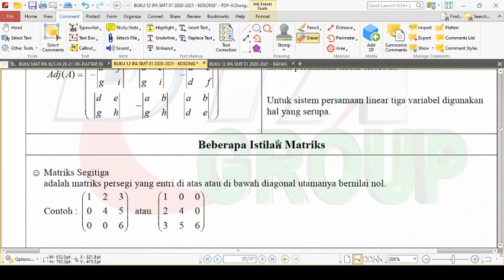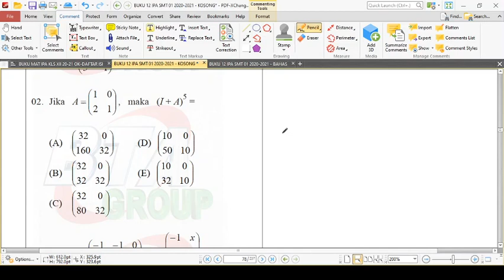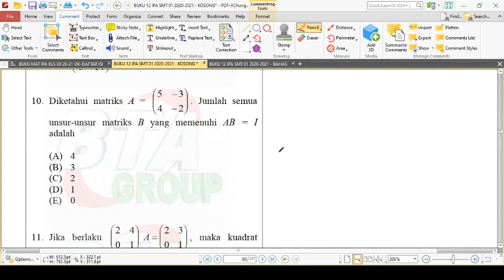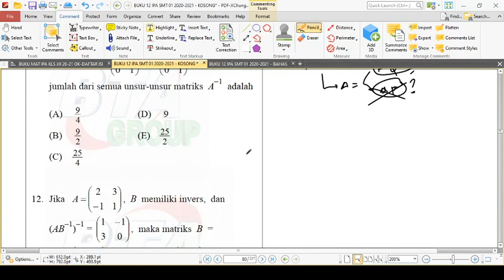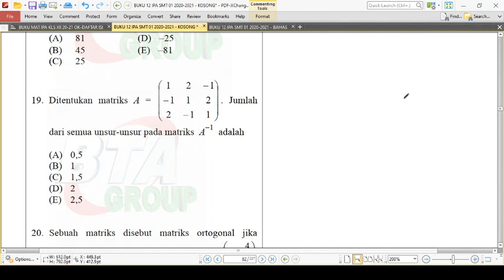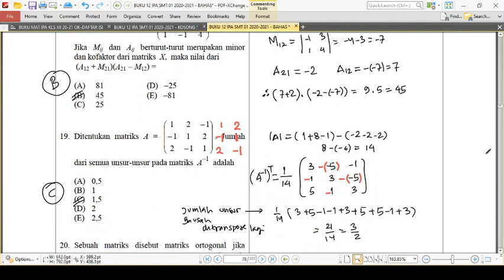BAB 14 MATRIKS (BUKU BTA 2020-2021 SMT 01 KLS 12 IPA) ~ utk buku 2022 lihat DESKRIPSI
MATRIKS pada Buku smt 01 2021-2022 digabung dgn VEKTOR ) dalam Bab 07
dengan rincian sbb :

MATRIKS 01 s.d. No 10
VEKTOR No 11 s.d.No 20

No 01 Bab 07 buku 2022 = No 01 video ini
No 02 Bab 07 buku 2022 = No 03 video ini
No 03 Bab 07 buku 2022 = C ( -k. 1 = 18-21 shg k = 3 )
No 04 Bab 07 buku 2022 = No 06 video ini
No 05 Bab 07 buku 2022 = No 07 video ini
No 06 Bab 07 buku 2022 = No 08 video ini
No 07 Bab 07 buku 2022 = No 10 video ini
No 08 Bab 07 buku 2022 = No 12 video ini
No 09 Bab 07 buku 2022 = No 15 video ini
No 10 Bab 07 buku 2022 = No 16 video ini